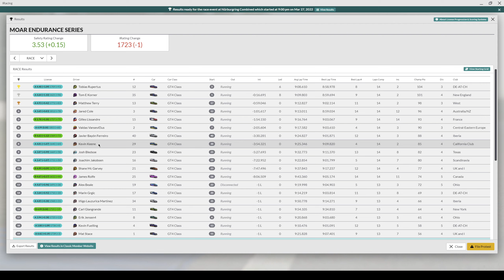Trying to Finish - MOAR Endurance Series - Week 1 - Nürburgring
A 2 Hour Solo Endurance Race for the GT4's racing in the McLaren 570S GT4. Can I Finish? How many crash out?

MOAR Endurance Series - Week 1, 2022 S2 - Nürburgring Combined Gesamtstrecke 24h